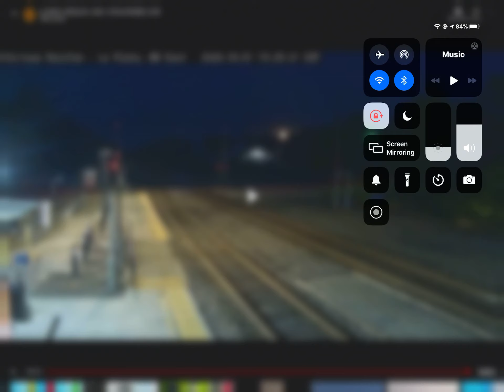Fast Freight Train Passing Through La Plata, MO